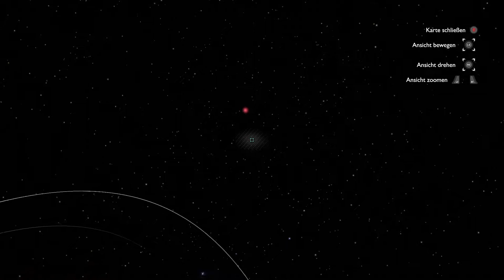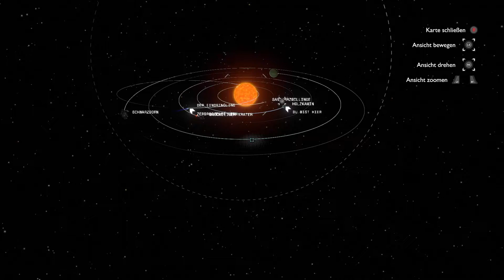Der Kern des Eindringlings ❖ Outer Wilds #038 [Let's Play Deutsch]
Let's Play Outer Wilds German [Action], Kommentiert von HelyaLP|Outer Wilds Gameplay German, Outer Wilds deutsch/
Ja Moin, Kampfkumpelzwerge und willkommen zu "Outer Wilds".
Willkommen zum Weltraumprogramm!
Du bist der neueste Rekrut von Outer Wilds Ventures, einem noch in den Kinderschuhen steckenden Raumfahrtprogramm, das in einem seltsamen, sich ständig weiterentwickelnden Sonnensystem nach Antworten sucht.
Geheimnisse des Sonnensystems ...

Was lauert im Herzen des ominösen Dark Bramble? Wer hat die außerirdischen Ruinen auf dem Mond gebaut? Kann die endlose Zeitschleife gestoppt werden? Antworten erwarten dich in den gefährlichsten Weiten des Weltraums.
Eine Welt, die sich im Laufe der Zeit verändert

Die Planeten von Outer Wilds sind voller verborgener Orte, die sich im Laufe der Zeit verändern. Besuche eine unterirdische Stadt, bevor sie im Sand untergeht, oder erforsche die Oberfläche eines Planeten, während er unter deinen Füßen zerfällt. Jedes Geheimnis wird durch gefahrvolle Umgebungen und Naturkatastrophen geschützt.

Greif dir deine intergalaktische Wanderausrüstung!

Spring in deine Wanderstiefel, überprüf deinen Sauerstoffvorrat und mach dich bereit, in den Weltraum vorzudringen. Verwende eine Vielzahl von einzigartigen Apparaturen, um deine Umgebung zu erforschen, mysteriöse Signale aufzuspüren, antike außerirdische Schriften zu entschlüsseln und den perfekten Marshmallow zu rösten.
TITEL: Outer Wilds
GENRE: Aktion, Abenteuer
ENTWICKLER: Mobius Digital
PUBLISHER: Annapurna Interactive
FRANCHISE: Annapurna Interactive
VERÖFFENTLICHUNG: 18. Juni 2020

❖Hier geht es zu der Outer Wilds Playliste❖

♥Aber immer noch die beste Unterstützung♥ ►
Liken, Kommentieren und Folge genießen ;) ♥